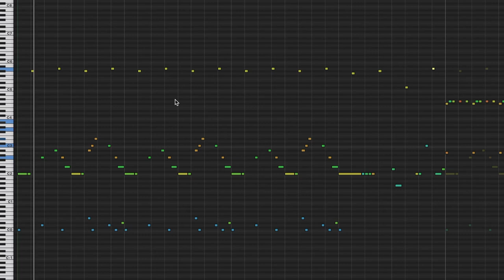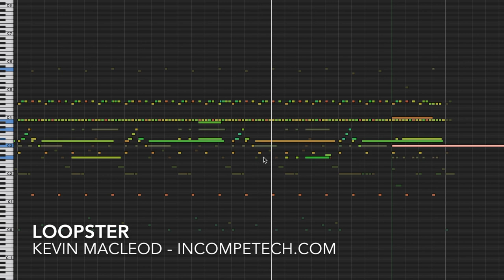Loopster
One of the first hipster art forms, this is built by stacking simple phrases, and can be performed by one person. This makes it perfect for playing that Tuesday gig you managed to pull at Arlene’s Grocery. Sorry, man - I don't have any cloves. This is my last one.

ISRC: USUAN1800007

permaFAQ
software = Logic